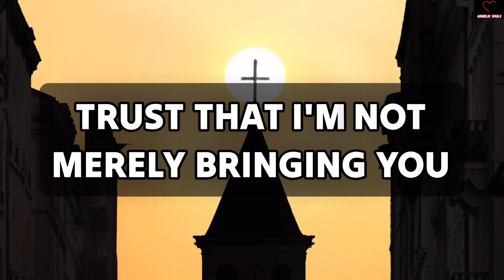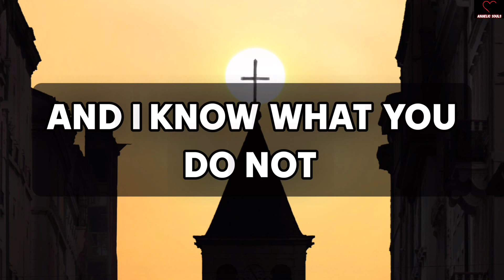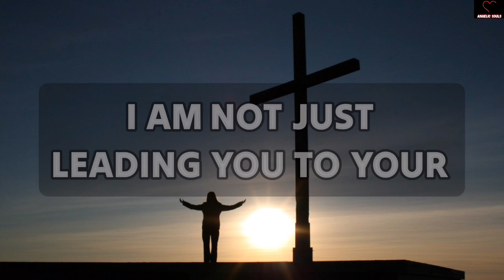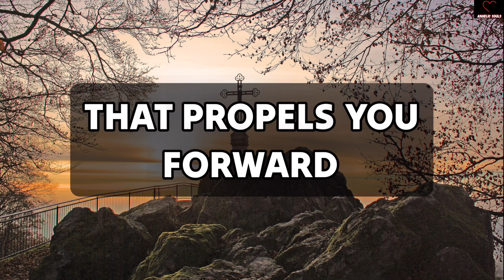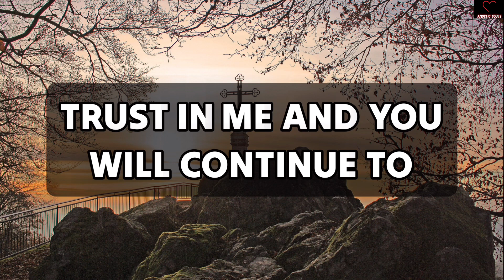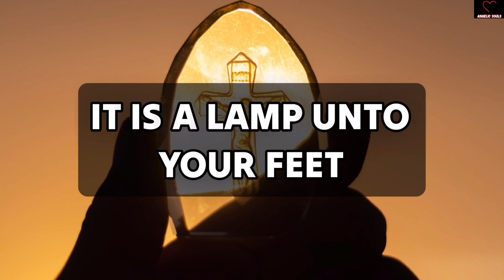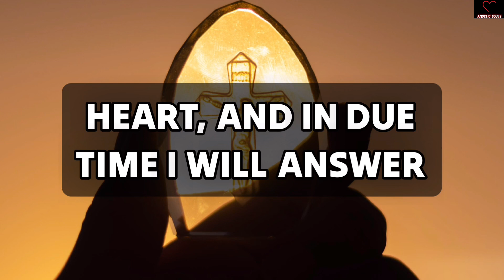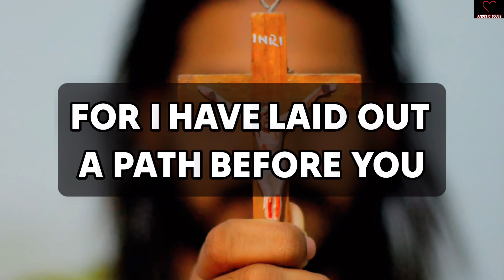God Is Saying, I Want To Talk To You Right now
11:11💌God says, Someone is planning to put you in Jail...🌈Angels Message✝️Gods Message 1111 Share 💌 This Gods Divine Message With Your Family 👨‍👩‍👧‍👦 And Friends As Well As Those Who Need Guidance From The Universe. 🌌 stay tuned ☺️🥰 Infinite love and Gratitude ❤️🙏 BE HAPPY and Spread Happiness😊🥰 🌼❤️🌼Thank you🌼❤️🌼🧚 take care😄☺️ ▬▬▬▬▬▬▬▬▬▬▬▬▬▬▬▬▬▬▬▬ This Video Includes All These Searches 👇
1.od message for me today 2